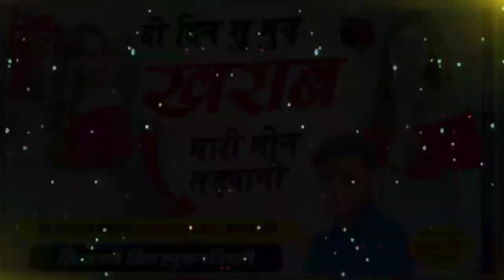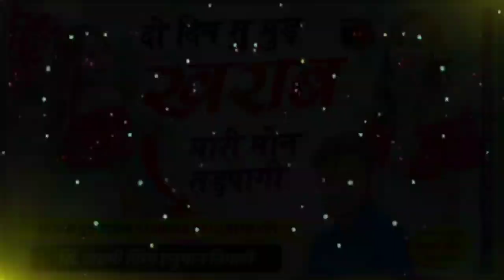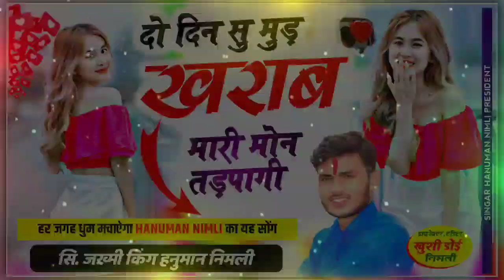song {981} Hanuman_nimli_song 🤟 दो_दिन_सु_मुड़_खराब_मारी_मोन_तड़पागी 🤟 हर जगह वायरल सॉन्ग 2024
[972] थार_बिना_कैसे_जीव_मारी_जानू_रूसी_रूसी_मत_डोल 🤟Hanumannimli_Instagram_viral song gaming देदुगाmanrajdeewana [972] थार_बिना_कैसे_जीव_मारी_जानू_रूसी_रूसी_मत_डोल 🤟HanumannimliInstagramviralsong gaming[972] थार_बिना_कैसे_जीव_मारी_जानू_रूसी_ रूसी मत डोल 🤟Hanuman_nimli_Instagram_viral_song gaming live_hanuman_nimli_hanuman_nimod || पढबा को जुटो नाम कर कॉलेज म बाता || ल्यो फुल सेक्सी ऊछाटा सोंग 2023 || ज्यामण छोटा सा क देर करा दी नाश जवानी को